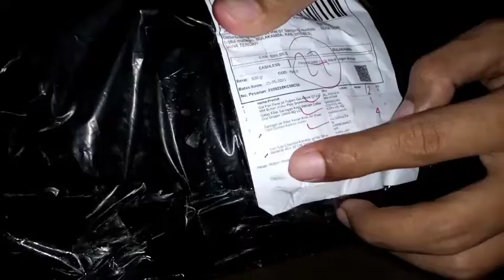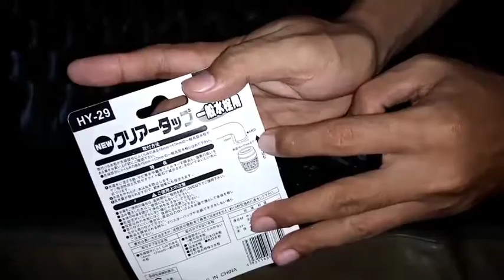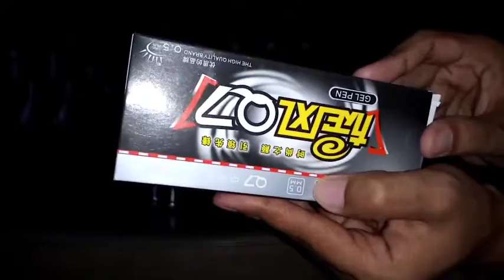UNBOXING FILTER KOPI, FILTER AIR DAN KANEBO